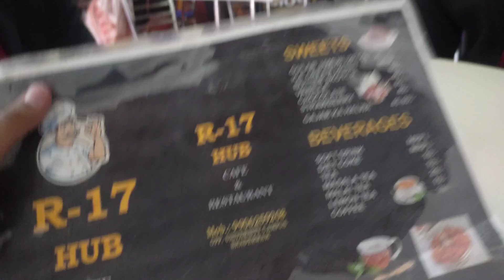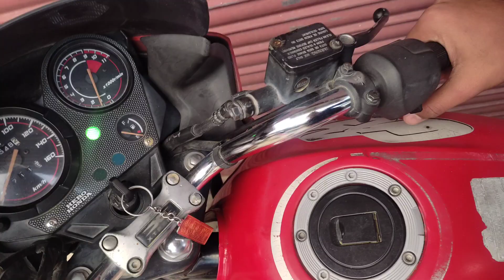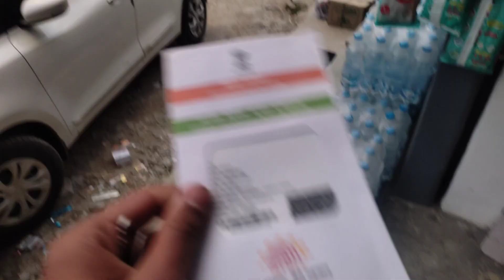Aaj To Maza Aagya 🙂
Mein aapka aabhari rahuga☺

Bachpan se mera sapna ye he ki mein ek YouTuber babu 🥰 lekin isko pura karne ke liye mujhe apka sath chaiye ❤